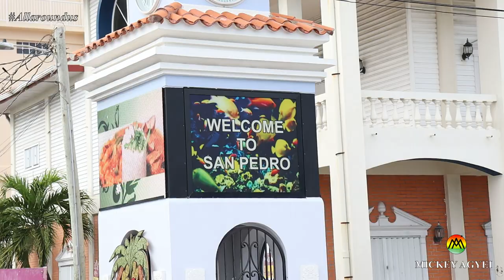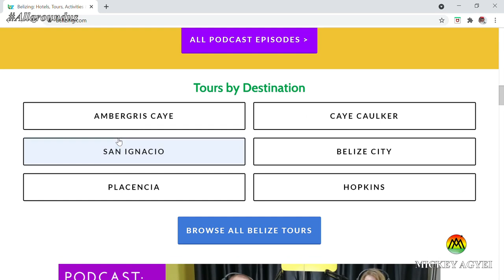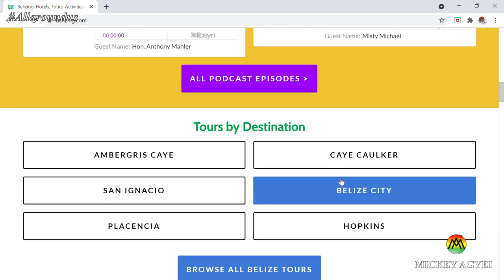Snorkeling in San Pedro, Ambergris Caye, Belize - An easy way to book.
You cannot visit one of the beautiful Cayes in Belize without swimming with sharks and experience the under water world. In this video, I show you how you can easily book a fun snorkeling tour in San Pedro, Ambergris Caye in Belize. My name is Mickey. Keep watching!!!

So enjoy!!!